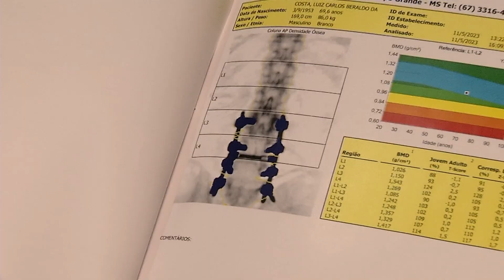Idoso sofre com dores na coluna após passar por cirurgia na Santa Casa de Campo Grande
Aos 70 anos, um idoso tem sofrido com dores na coluna depois de uma cirurgia. Em nota, a Santa Casa de Campo Grande afirmou que o paciente esteve no hospital em julho de 2023, onde recebeu atendimento e os exames constataram bom posicionamento dos parafusos e estrutura vertebral preservada. Ressaltando ainda que o paciente não compareceu a uma consulta agendada para agosto de 2023, por conta disto, não teve prosseguimento no atendimento.